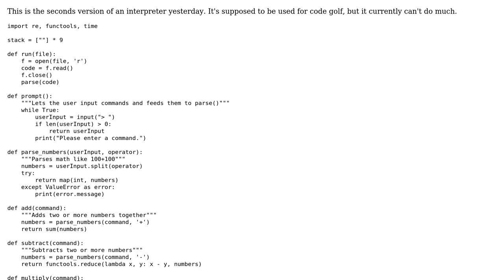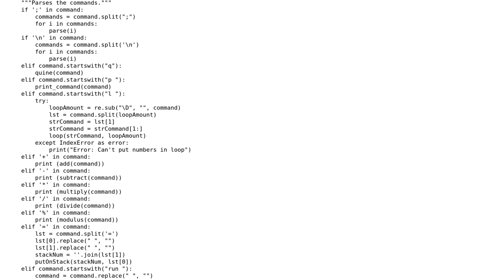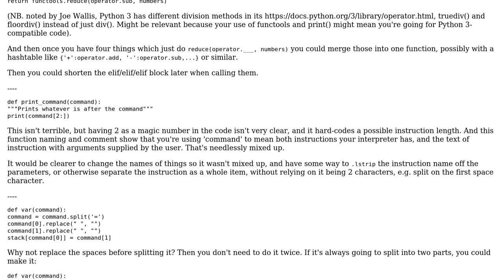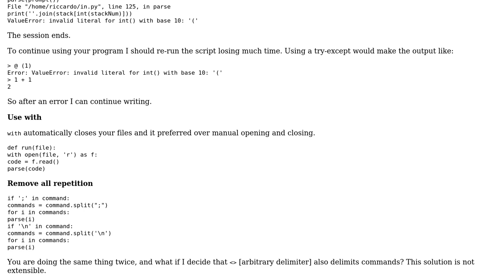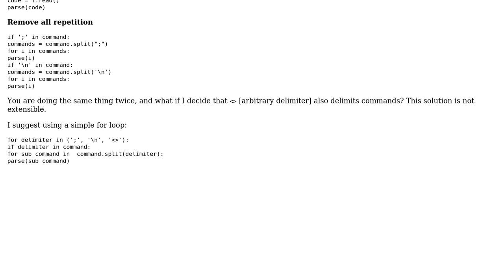Code Review: Simple interpreter for a golfing language (3 Solutions!!)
Code Review: Simple interpreter for a golfing language

With thanks & praise to God, and with thanks to the many people who have made this project possible! | Content (except music & images) licensed under CC BY-SA | Music | Images & others | With thanks to user TessellatingHeckler user Phrancis user m654 user Caridorc user Borsunho and the Stack Exchange Network Trademarks are property of their respective owners. You are responsible for your own actions.